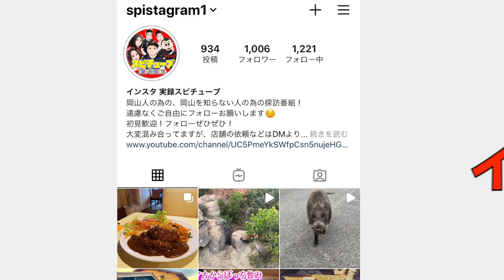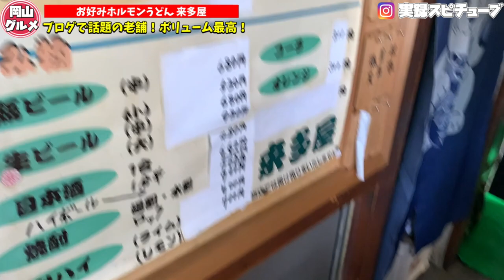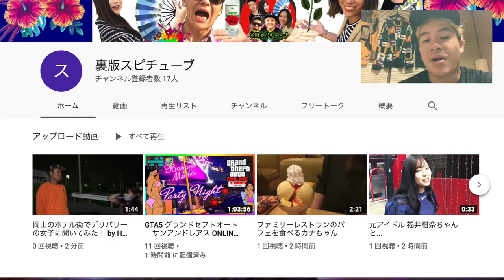岡山グルメ【お好みホルモン 来多屋】老舗のお好み焼き《地元密着型/ディープ》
お好みホルモン 来多屋

岡山県美作市明見４９-１

再生リスト